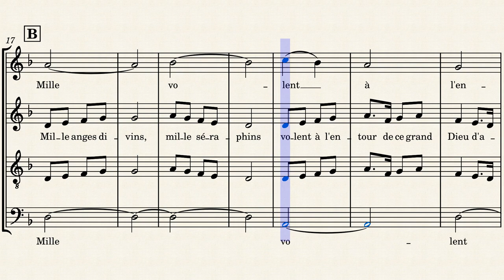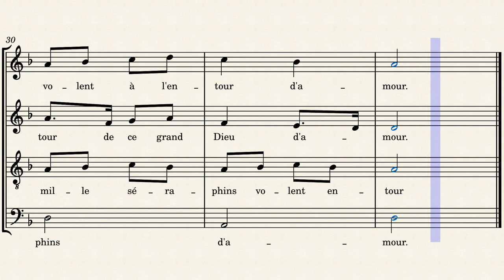Entre le bœuf [Sopran]